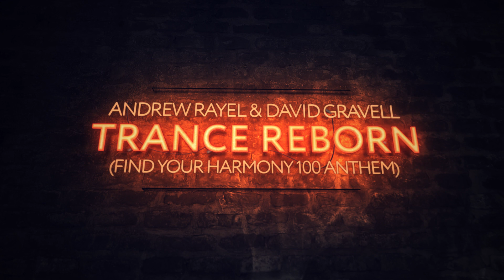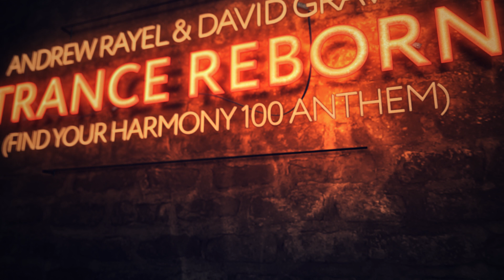Andrew Rayel & David Gravell - Trance ReBorn (Extended Mix)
From the pulsating bassline to the eruptive synth blasts and mesmerizing piano breakdown, Trance ReBorn sees Trance titans Andrew Rayel and David Gravell take up arms again. High-octane through and through, this cut emerges to get the masses acquainted with one of the most devastating sound blends of this era.

Visual Concept by Jeroen Sprenkeler.